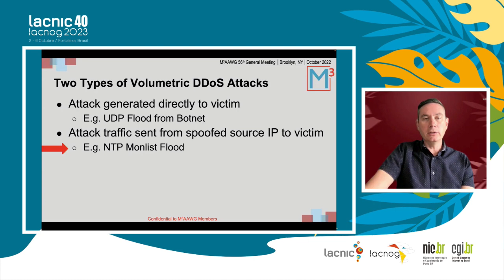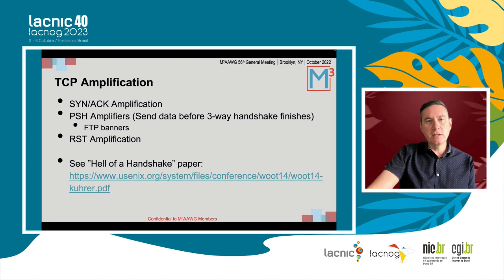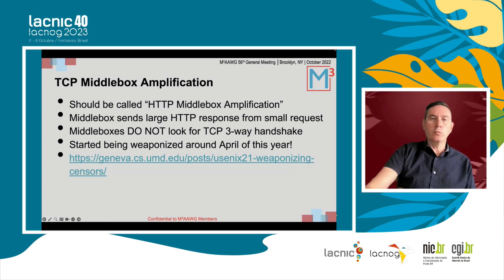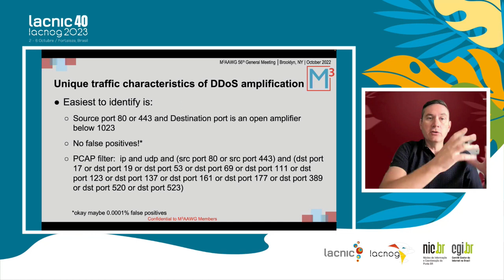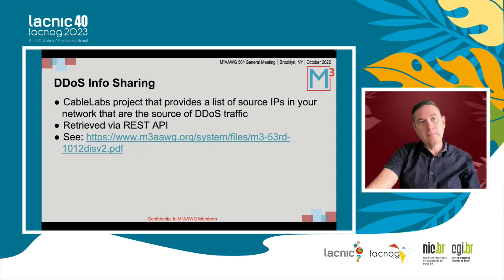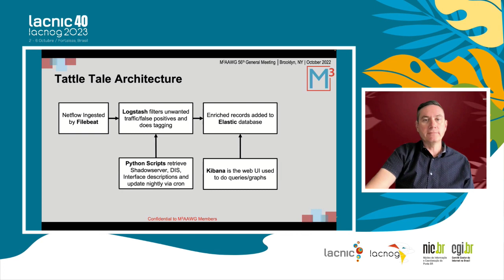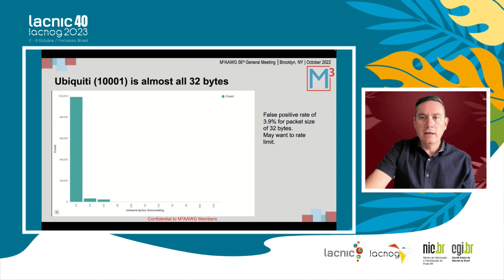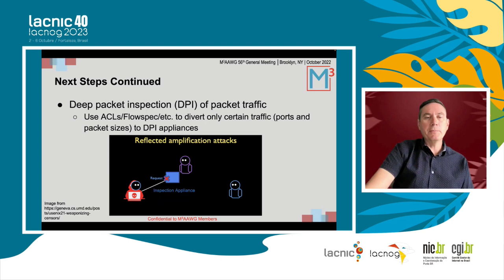Apresentação convidada do Grupo de Trabalho Anti Abuse LAC AAWG